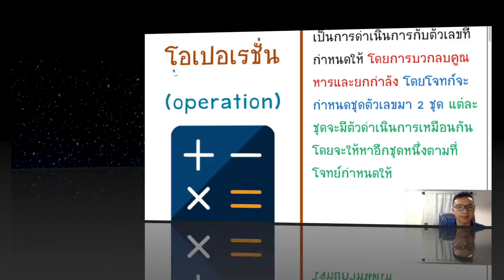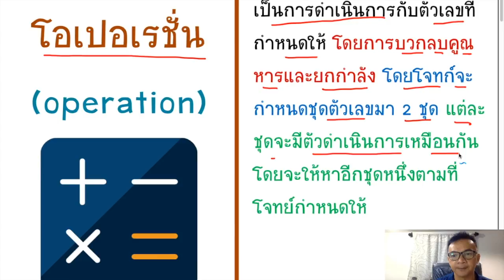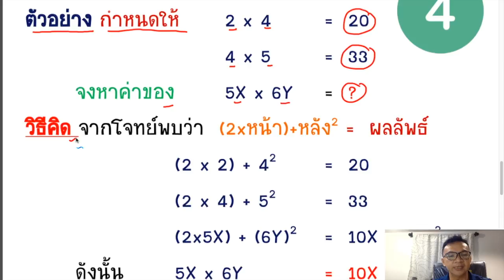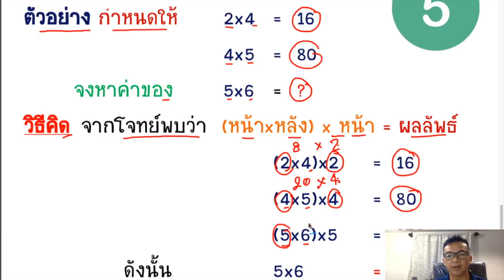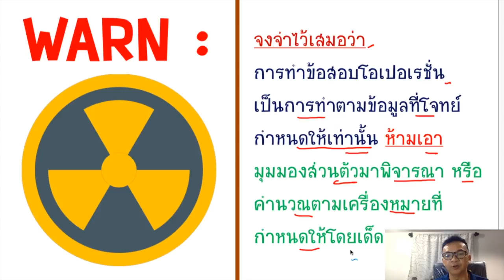โอเปอเรชั่น Operation